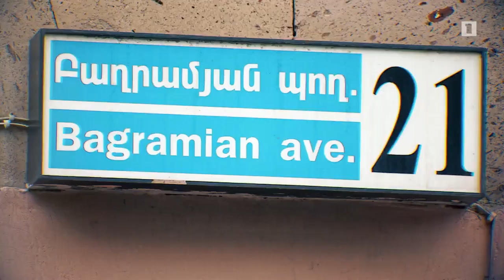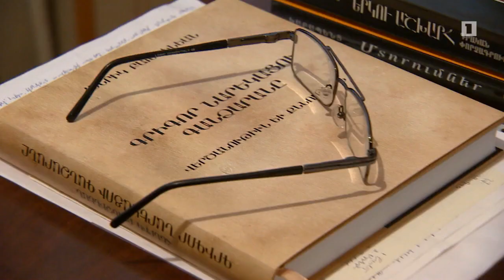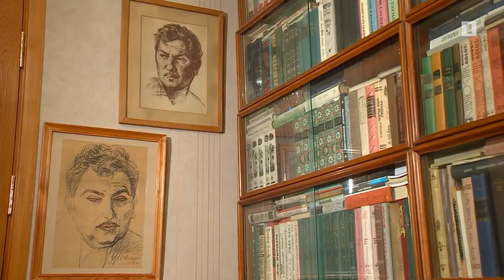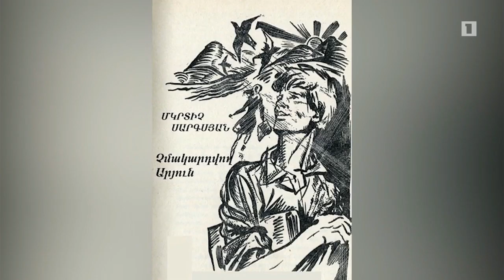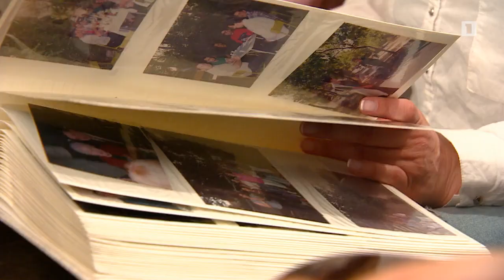Այստեղ է ապրել Մկրտիչ Սարգսյանը